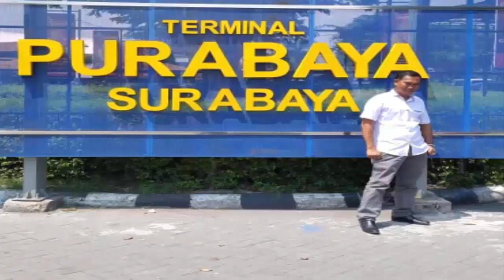HAMPIR USAI PENGABDIAN SELAMA 5 TAHUN WAKIL KETUA 1 DPRD LAMPUNG UTARA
DO'A DAN DUKUNGAN SAUDARA ADALAH HARAPAN DIJALAN PENGABDIAN DPRD KAB. LAMPUNG UTARA DAPIL 2  PERIODE 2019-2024.

                            BUKAN JANJI TAPI PROGRAM